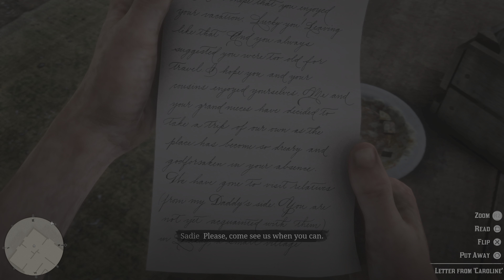Red Dead Redemption II - Fleeting Joy (Part 59) (PS5) (4K)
Released in 2018, Red Dead Redemption II by Rockstar Games is widely considered to be one of the greatest games of all time.
This is Part 59 of Red Dead Redemption II mission by mission playthrough.